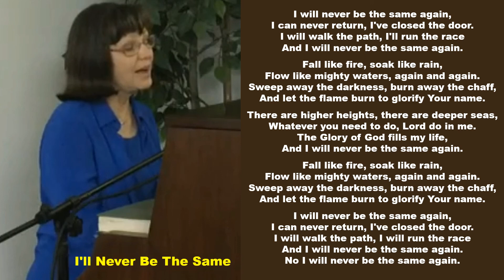I'll Never Be The Same Again - Karen Sue Moore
I regret the recording quality of this song.  Karen - as usual - gives a remarkable singing performance of the song, but the audio equipment had much to be desired.  But, like all the others, I love it.  Just found this one today - 2/20/2021